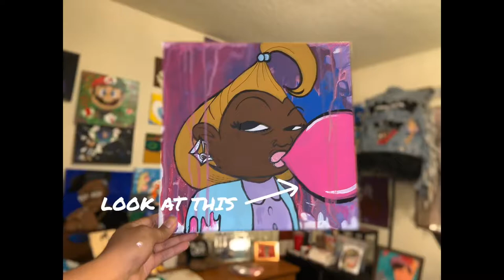Dijonay and Sticky | Speed Painting with The Proud Family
Dijonay was up first, then Sticky. Young love is so sweet...literally. I call this set “Lady and the Sticky” an ode to Lady and the Tramp, legendary spaghetti noodle scene. SOLD You ready for Proud Family to come back?! I sure am!